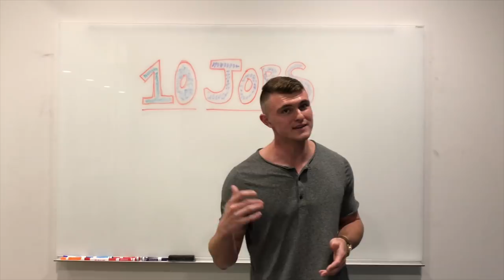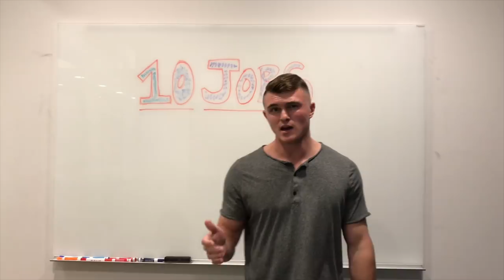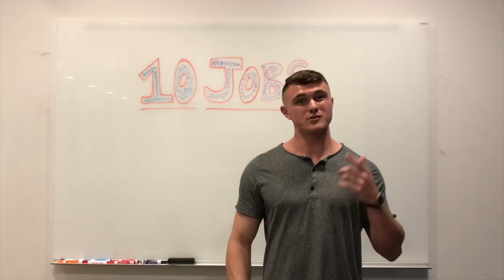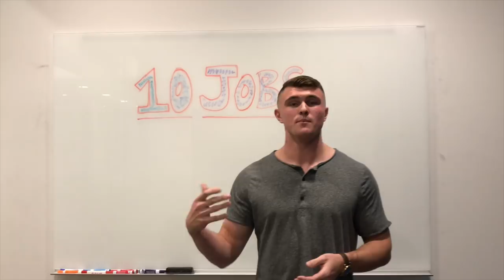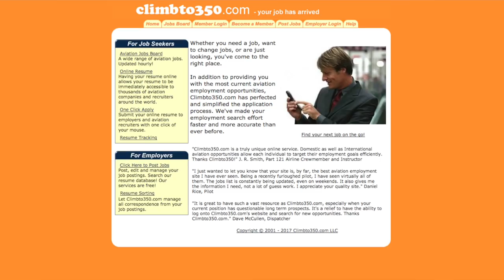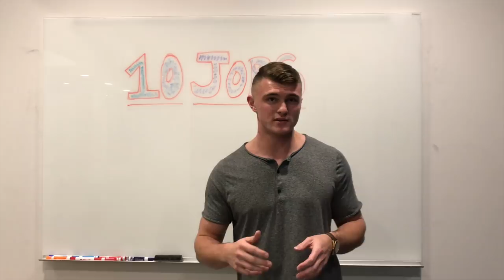10 Jobs For Low Time Pilots | With Application Links - NO CFI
Here are 10 jobs for brand new commercial pilots with as little as 250 hours, NO CFI required.  Validate and obtain the facts from them directly before applying for any job.

THE JOBS:

1. Ravn Air - Hageland Aviation
4. Air America Flight Center
10. ClimbTo350.com